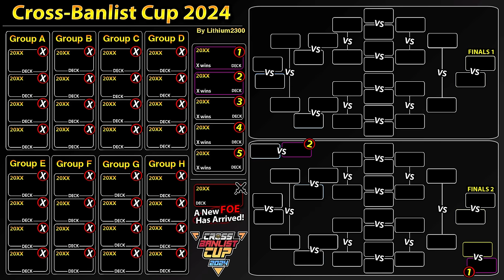Ishizu Tearlaments (2022) vs. Fire King Snake-Eyes (2024) | Cross-Banlist Cup 2024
NEW SEASON is HERE! Episode #00 pilot!

Deck profiles: 0:00     ​
Duels: 01:00